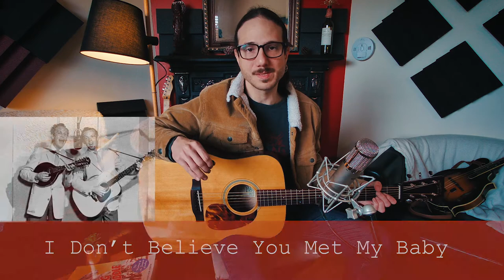How To Sing Harmony | Duets in Country Music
In this first of three videos on how to sing harmony, I'm going to give you some tips on how to do it in a Duet set. I'll be focusing mainly on Country music and the songs I'm using as examples are "I Don't Believe You Met My Baby" and When I Stop Dreaming, both by The Louvin Brothers.

★ READY TO RECORD? WORK WITH ME ★

★Recorded with Warm Audio WA47jr and Shot on Fimi Palm